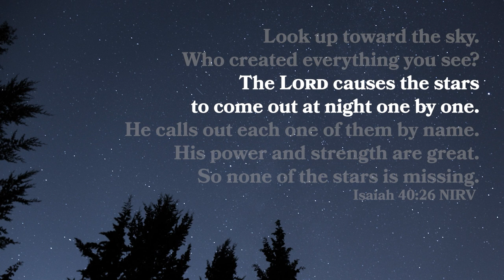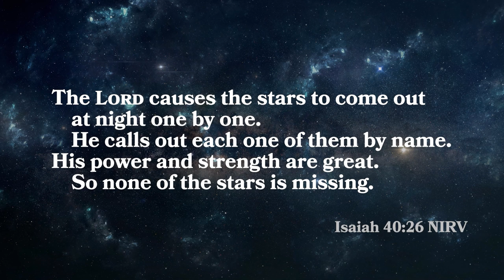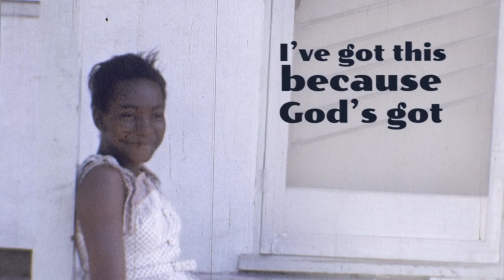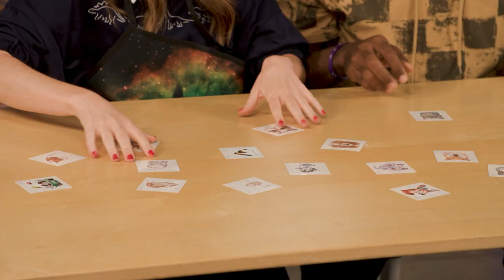We Blindfolded Them for an Entire Episode | The Loop Show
They had NO IDEA what was coming next.
If the fear of change stresses you out, we made this one for you.

Stay calm. Stay cool. Stay curious.
You've got this because God's got you.